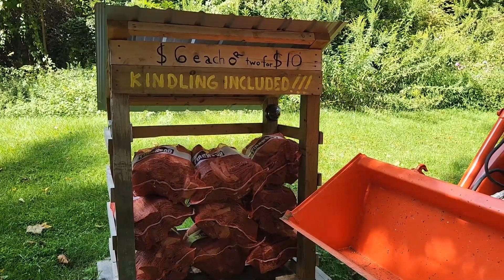It's HOT!!!! And So Are Firewood Bundle Sales!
The hot and humid weather continues here at Catbird Hill in Southeastern PA...but, despite that, firewood bundle sales are roaring!!!  Fire pit season is here, and folks seem to be ready.  If things keep going at this rate, I will have to bite the bullet and fire up some chainsaws to make more firewood bundles.